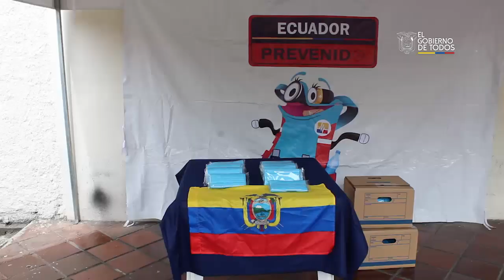SNGRE recibió insumos de protección que se entregados a instituciones de primera respuesta del país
El Servicio Nacional de Gestión de Riesgos y Emergencias recibió de la empresa privada insumos de protección como mascarillas y trajes que serán entregados al personal de las instituciones de respuesta del país y de la Dirección General de Aviación Civil, quienes se encuentran en primera línea haciendo frente al